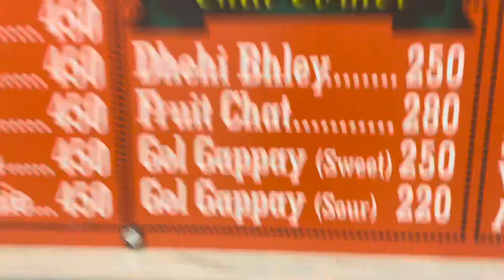Tried best golgappas of islamabad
Thankyou for watching.
Allah Hafiz.